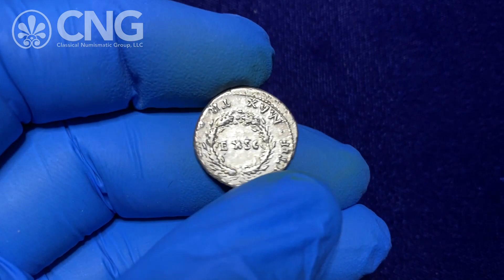Triton XXIV, Lot 129